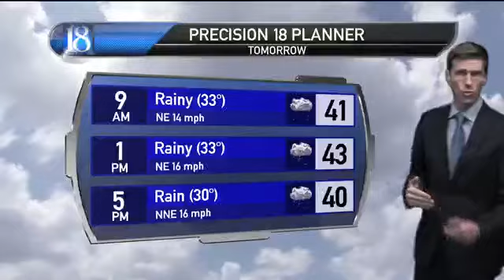Rain & then snow with strong winds ahead...